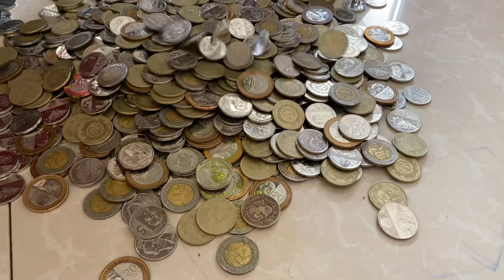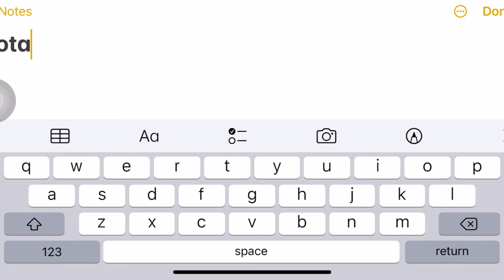HOW MUCH MONEY IS IN MY PIGGY BANK??? (Ipon Challenge)